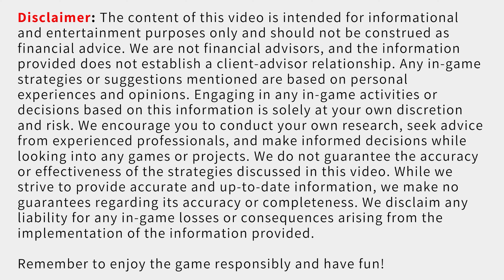NBM Shadow Depths NFT Game | Season 5 Is Live | Free To Play | WAX Blockchain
The NBM Shadow Depths NFT Game on the WAX Blockchain launched Season 5.  Here is what you need to know